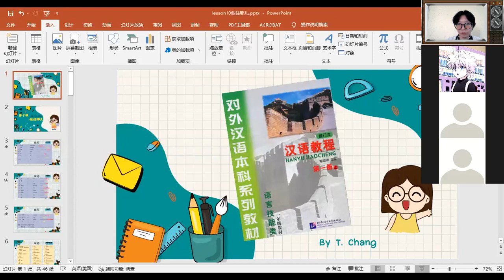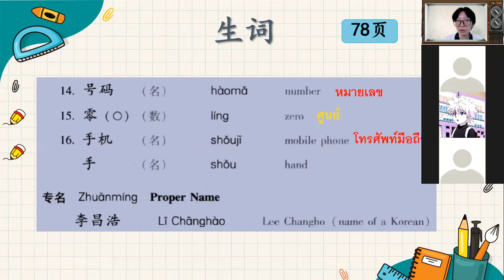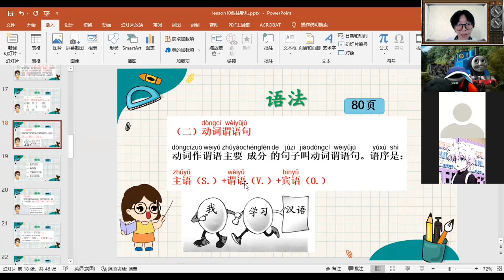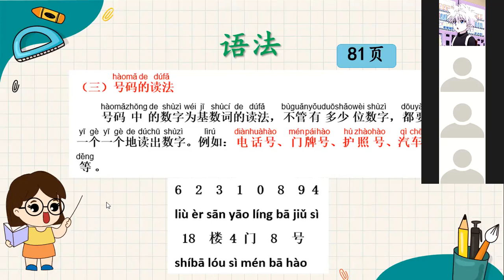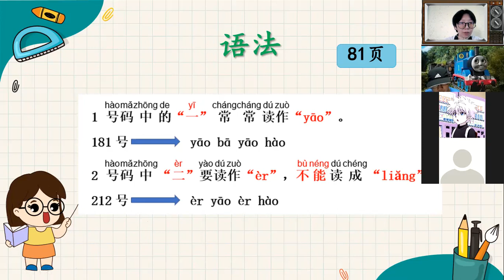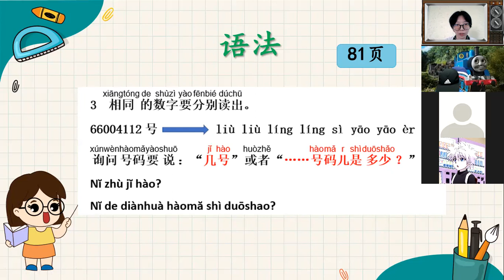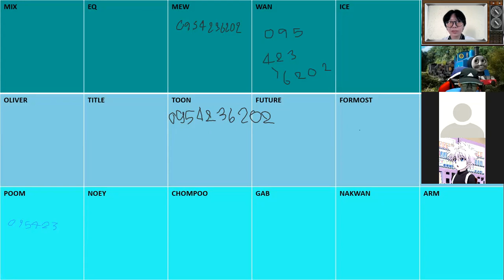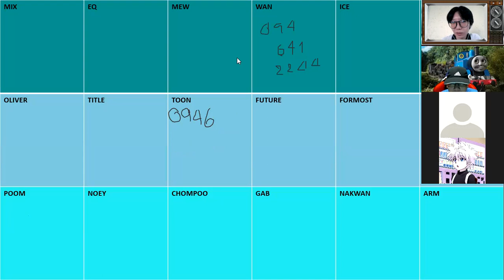G.10 Room 2-3 Chinese Communication 19-11-2021 Period 3